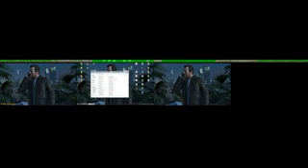Video Games Series 135